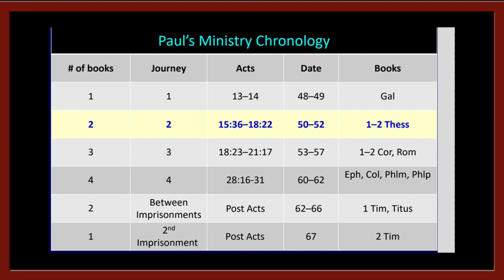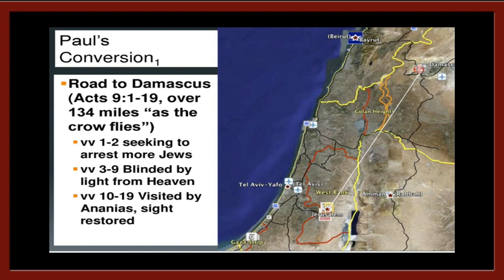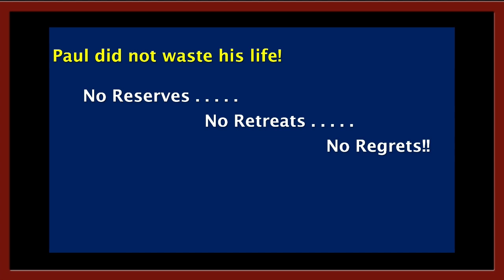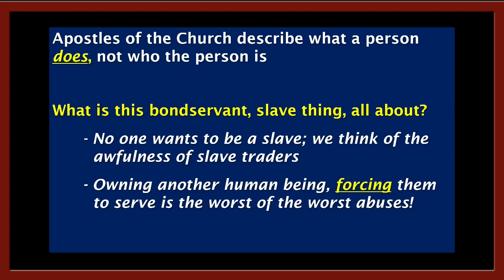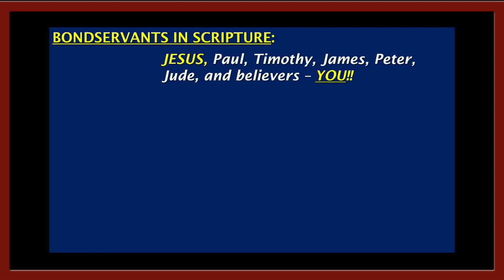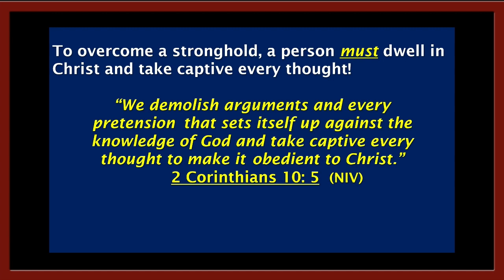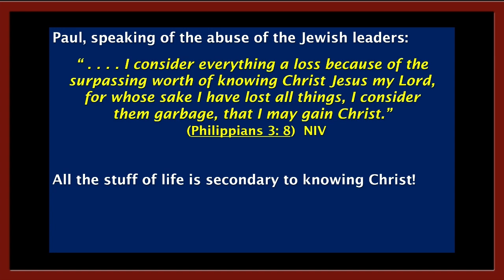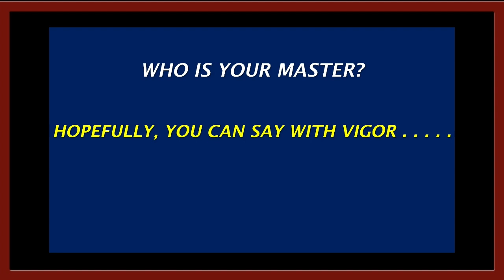April 14, 2024 - Book of Romans Introduction - Who Is Your Master?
Who is your master?
     We are all slaves to something or someone

Are you living as a slave to your past?
     Some abuse or unfairness you have not let go of?

Are those feelings controlling you, destroying your peace, robbing you of purpose?

We must change from slave thinking to overcomer, freedman thinking!

* I cannot control what has happened in the past (the pain is real)
* I cannot control what is happening in our world (constant daily stressors)
* I cannot control how others respond to what is happening in our world
* I cannot control (the sky is falling) someone else (nor do I want to) Impact, yes!  Control, no!
** What I can control is me - my responses, in the now!

Paul, speaking of the abuse of the Jewish leaders:
“ . . . . I consider everything a loss because of the surpassing worth of knowing Christ Jesus my Lord, for whose sake I have lost all things, I consider them garbage, that I may gain Christ.” ( Philippians 3: 8 )  NIV

All the stuff of life is secondary to knowing Christ!

Jesus is my power source, my peace source, my hope source, my change source!

Is Jesus really your Master, or is some event or someone in your past your master?

Is Jesus really in control of your life?

What master controls you when your foundations are shaken?

HOPEFULLY, YOU CAN SAY WITH VIGOR . . . . .

Jesus - Kurios - Master - Ruler - Owner